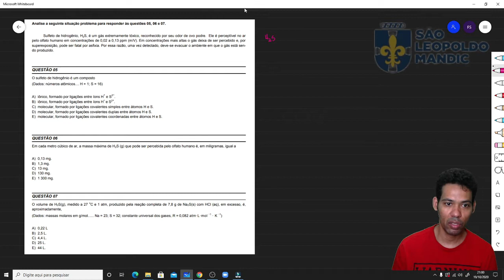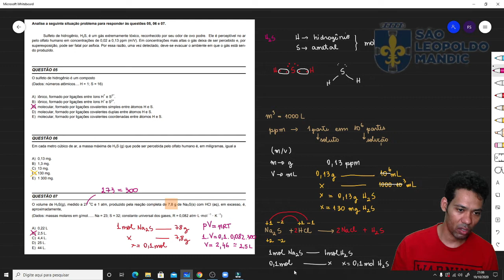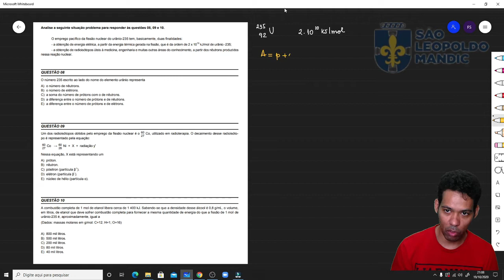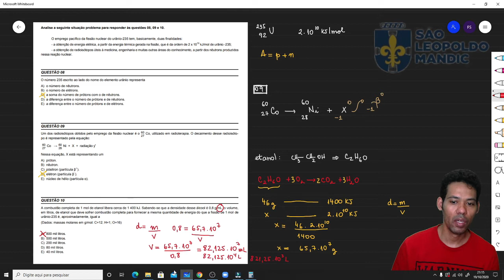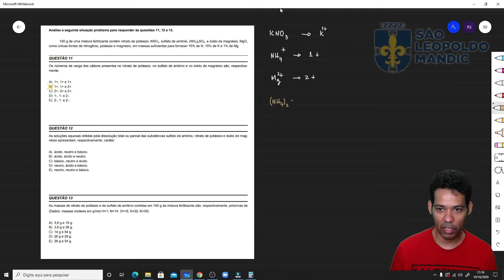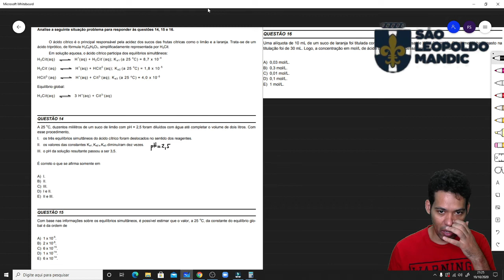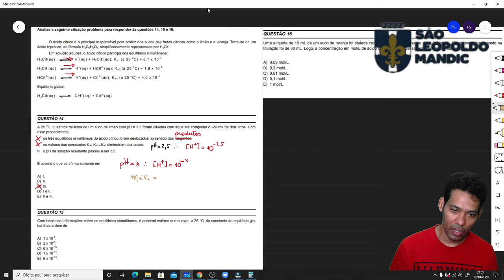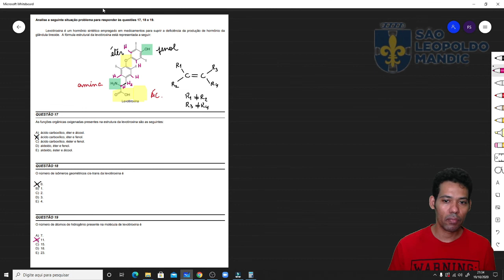QUÍMICA- PROVA DE QUÍMICA (2020) SÃO LEOPOLDO MANDIC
Bem-vindo(a) ao canal dedicado a estudantes que desejam se preparar para os principais vestibulares de medicina e para o Exame Nacional do Ensino Médio (ENEM)! Aqui você encontrará uma série de vídeos informativos, motivacionais e estratégicos para ajudá-lo(a) a conquistar um bom desempenho nessa importante etapa de sua jornada educacional. Nossos vídeos abrangem uma ampla gama de tópicos relevantes, desde dicas de estudo eficazes até a revisão de conteúdos específicos das disciplinas cobradas na prova.

Não importa o seu nível de conhecimento ou em qual fase dos estudos você está, meu objetivo é fornecer um ambiente acolhedor e enriquecedor para impulsionar o seu aprendizado. Acreditamos que, com dedicação, disciplina e as estratégias corretas, você tem todo o potencial para alcançar excelentes resultados no ENEM e, consequentemente, abrir portas para um futuro acadêmico brilhante.

- Como resolver questões de Química do Enem?
- Como aprender química de maneira fácil e rápida?
- Como aprender a gostar de química?